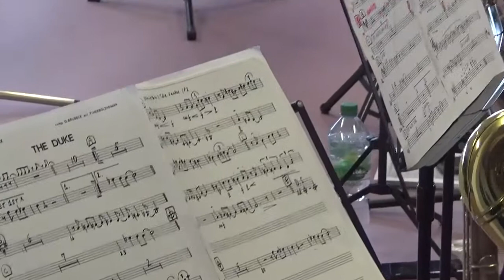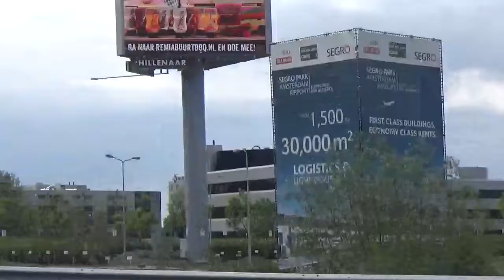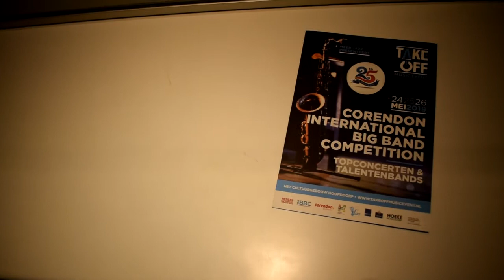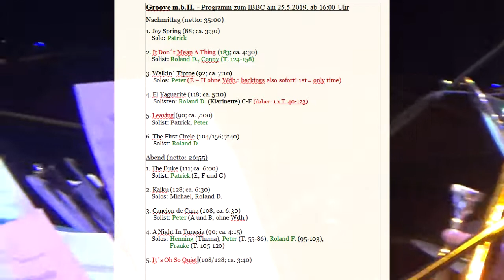Groove m.b.H. (Big Band der TU Dortmund) auf dem Weg zum IBBC 25.5.2019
International Big Band Competition in Hoofddorp bei Amsterdam